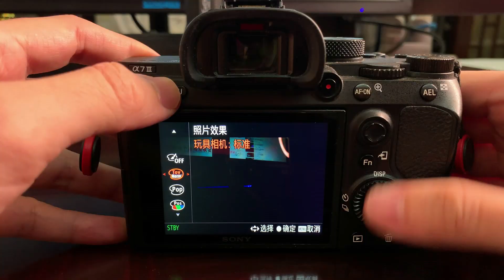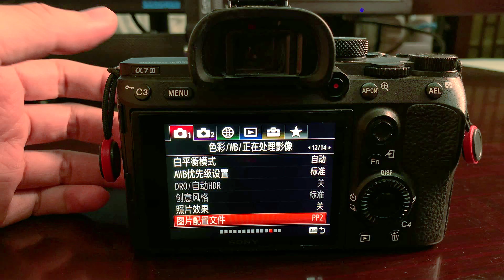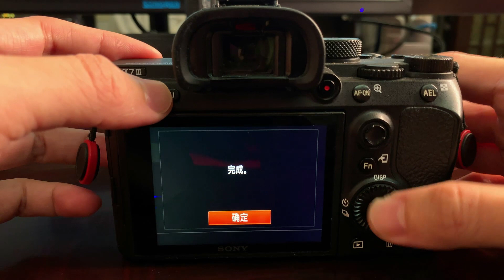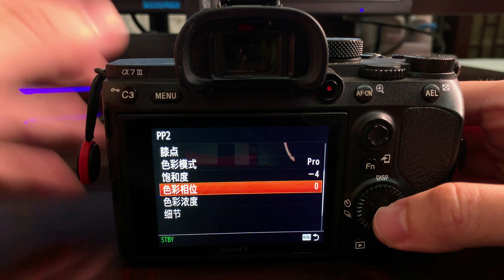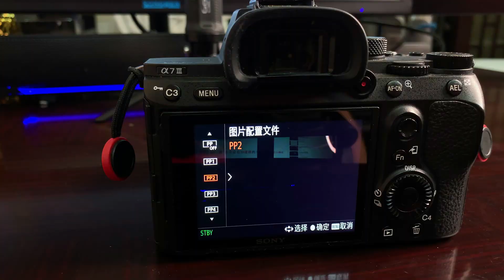【教程】SLOG HLG CINE2 索尼 SONY A7M3 最佳图片配置竟然是它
SLOG HLG CINE2 索尼 SONY A7M3 最佳图片配置竟然是它.

这期继续分享索尼配置文件设置！希望对你们有帮助！

每周更新多次！【VLOG - 艺人拍摄 - 摄影教程 - 视频剪辑】
喜欢就关注吧！

My Gear
Sony A7III
Sony ZV-1
Sony A7C
DJI Mavic Air 2

My Lens
Sony GM 24-70 f2.8
Tamron 17-28 f2.8
Tamron 28-200

Lighting
Aputure 300DII COB
Aputure Light Dome II Softbox
Aputure 120D COB
Aputure MC RGB Light Cube
Nanlite Pavotube LED 117cm
Nanlite Pavotube LED 77cm

Other Accessories
iFootage TC6 Tripod
iFootage Komodo K5 Fluid Head
DJI RS2 Gimbal
Sony WH-1000XM4 Headphone